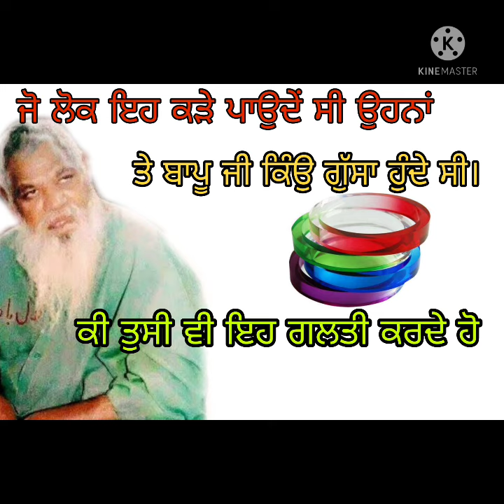Almast Bapu Lal Badshah ji kyu gusa hundy c.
yeh video mai lal badshah nakodar ki story hai.or real hai.

Shiv_ka_Darvesh.